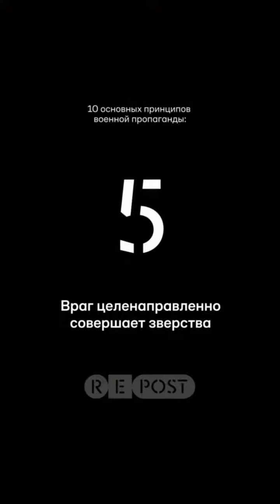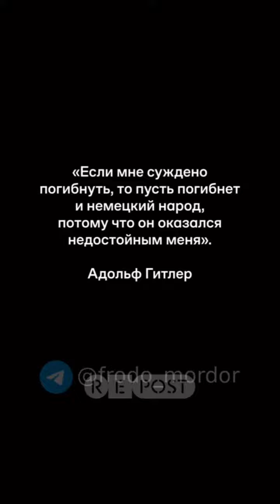что такое "россия" ! what russia really is